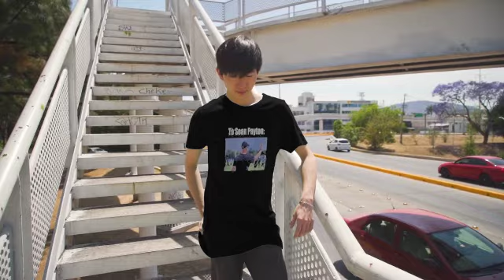Afc East Roundtable Merch Hackett To Sean Payton Shirt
The NFL offseason is in full swing, and with it comes a whirlwind of rumors, speculations, and potential moves. One hot topic among fans and experts alike is the coaching carousel, with several big names potentially on the move. One of the most intriguing scenarios being discussed is the potential hiring of Sean Payton by the AFC East division. While the New Orleans Saints head coach has been linked to various teams, recent reports have suggested that the Buffalo Bills offensive coordinator, Brian Daboll, could be the top candidate. However, another name has emerged as a potential dark horse candidate - Merch Hackett. In this AFC East roundtable, we discuss the intriguing possibility of Hackett replacing Daboll as the Bills' offensive coordinator and what impact that could have on Sean Payton's potential move to the division. But before diving into the discussion, let's first take a closer look at Merch Hackett and his credentials.

3.Yes! J’marr Is Always Fucking Open Shirt
6.The Teskey Brothers Tour Oct 14, 2023 House Of Blues Dallas Poster Shirt
7.Transplantation The Process Of Taking An Organ & Implanting It In Another Part Of The Body Or Another Body Shirt
10.Transplantation The Process Of Taking An Organ & Implanting It In Another Part Of The Body Shirt